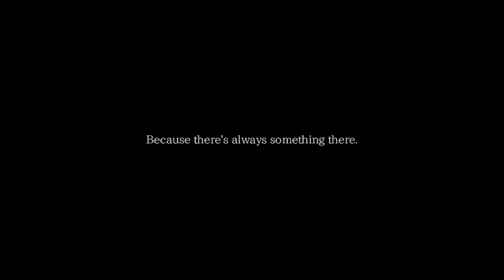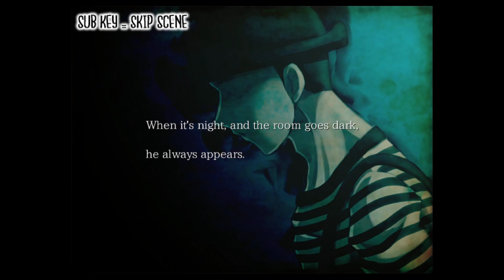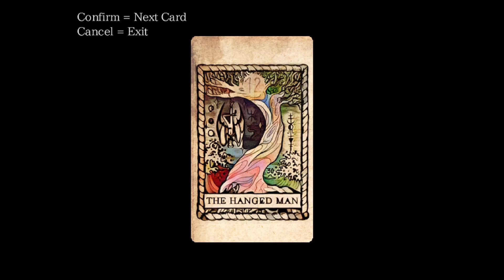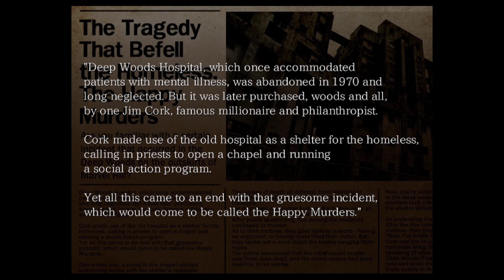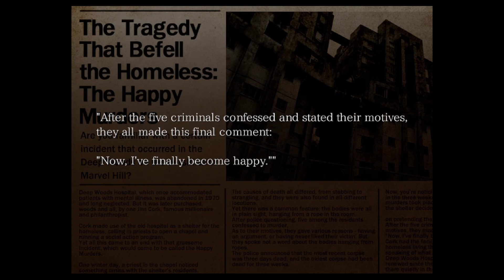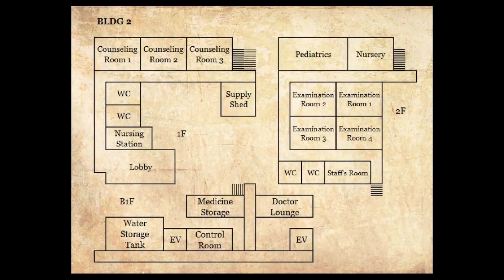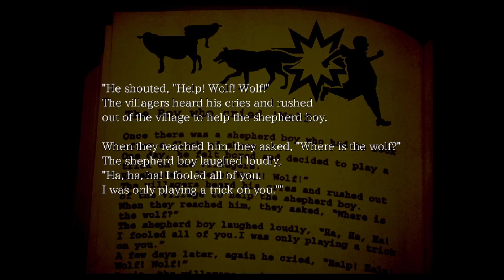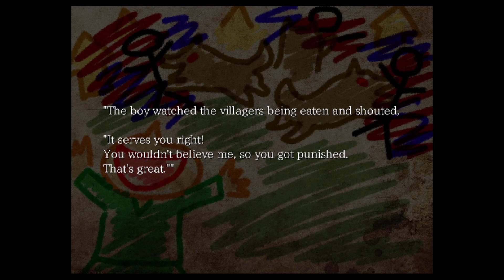Boy Plays The Hanged Man - Part 3 - The Shepherd Boy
Running away is never a good idea.
Running away in winter is even a worse idea.
Running away in winter and taking shelter in a old insane asylum/prison is the worst idea you could have.

84% . 637/750

75% . 113/150